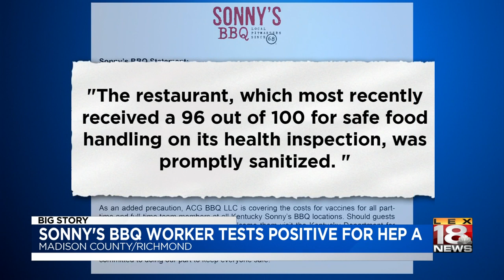Richmond Hep A - Monday, Dec. 10 - 5 p.m.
Richmond Hep A